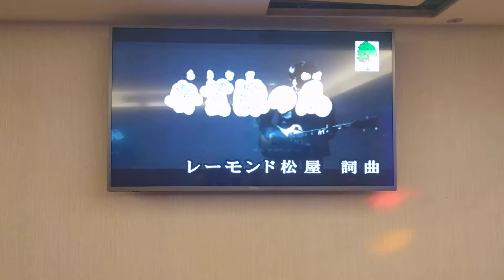Amy翻唱 安芸灘の風 志明一族 演歌秀